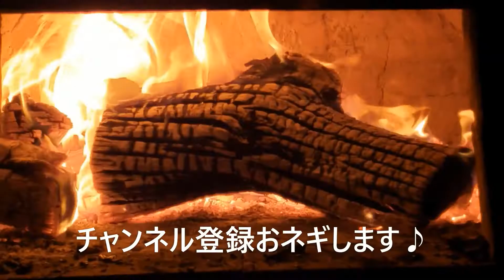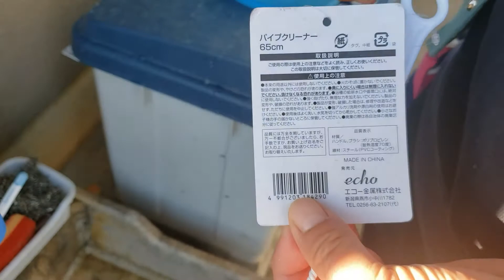【水道管アイテム】パイプクリーナーで詰まり解消